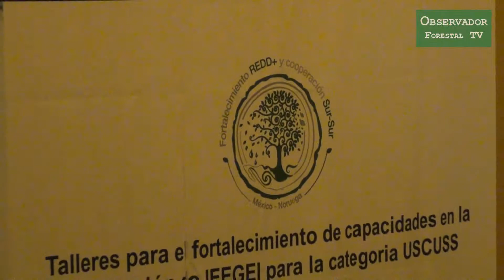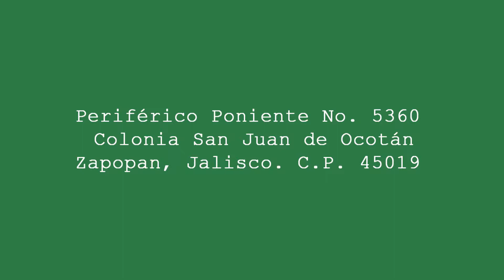Continúa el proceso para mejorar los inventarios estatales de GEI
Entrevista con Zuleclady Araujo Gutiérrez, Especialista de Inventarios de Gases de Efecto Invernadero, habla sobre los Talleres para el Fortalecimiento de Capacidades para Elaboración de IEEGEI en la Categoría UTCUTS.